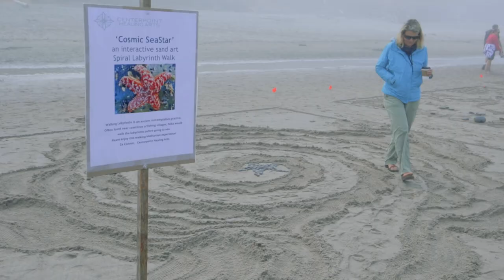Art on the Beach | Community Sand Art Contest 2023